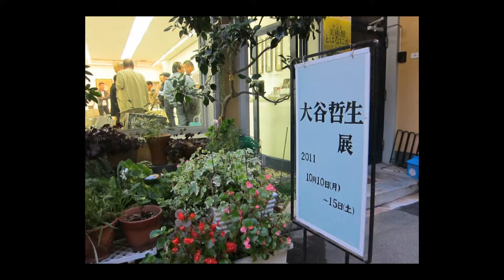大谷哲生展（1）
2011年10月10日(月)～15日(土)　マサゴ画廊